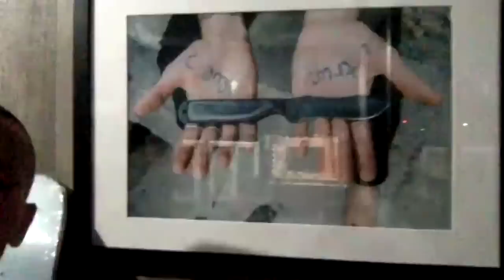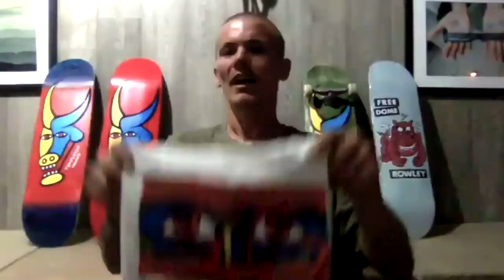Geoff Rowley - Stop And Chat | The Nine Club With Chris Roberts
We Stop And Chat with Geoff Rowley to discuss what he thinks about Clive Dixon nosblunting Staples Hubba, the statue Vans made for him, his board company Free Dome, what his board setup is, some of his worst slams, the process of making knives for his company Civilware, skating for Vans for 20 plus years, filming a new part for Free Dome and much more!

The Nine Club: @thenineclub
Nine Club Highlights: @nineclubclips
2dudes1game: @morenineclub

Edited By: Chris Roberts & Roger Bagley
Cover Photo By: Andrew Shusterman
Special Thanks: Eric Longden